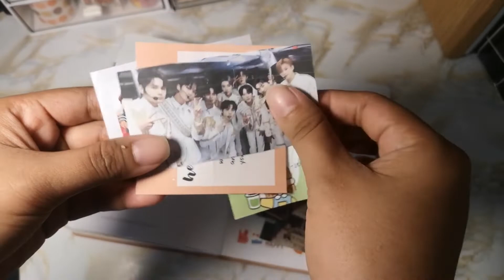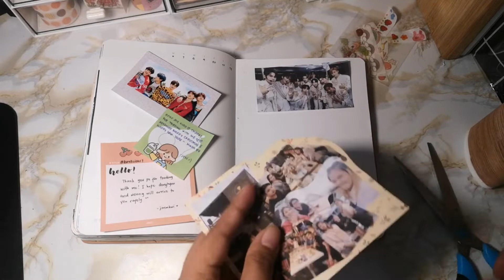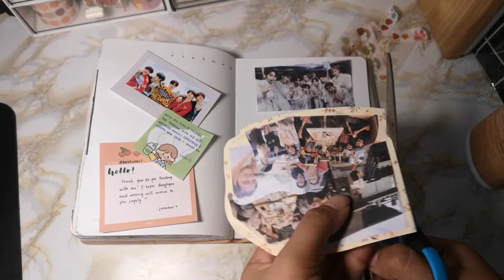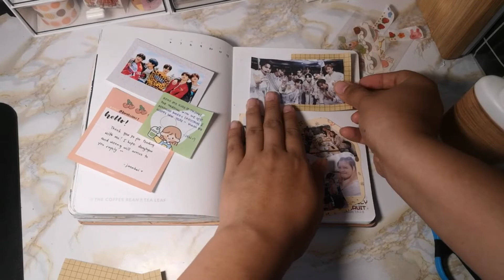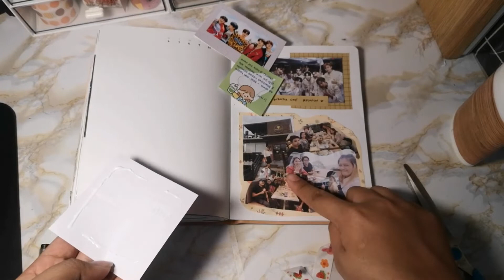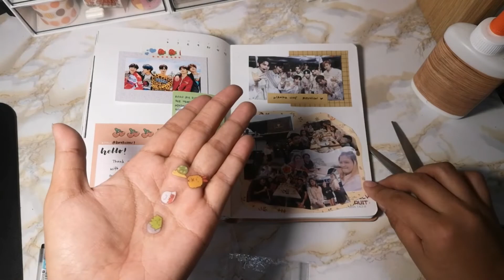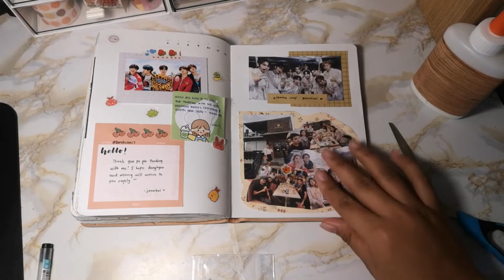Journal with Me ft. Chibogan